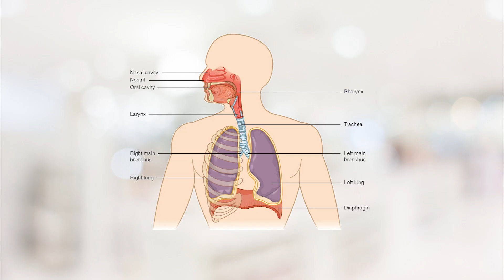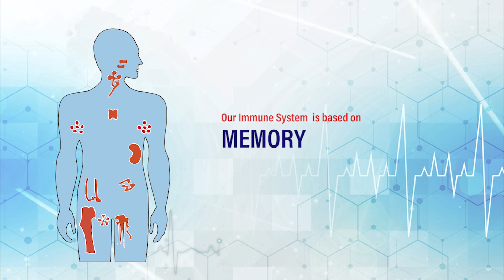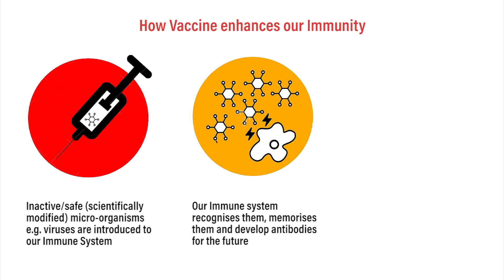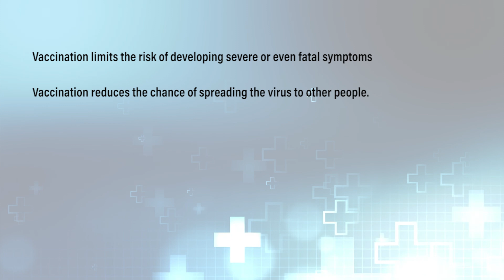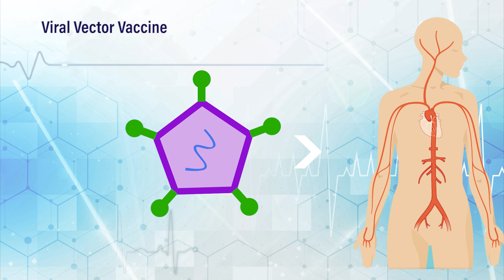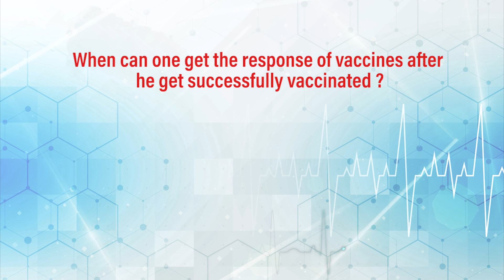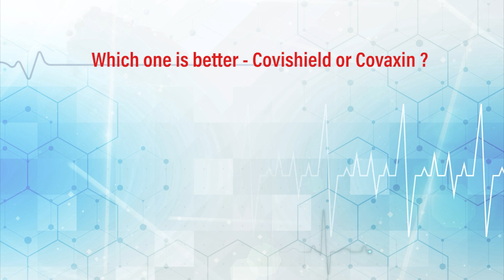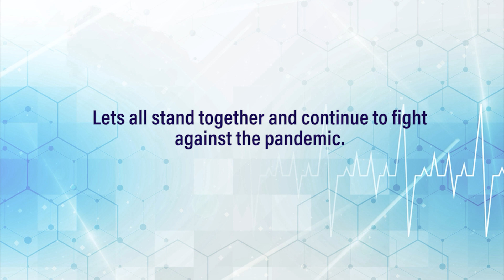Vaccines and Covid Vaccines | Vaccine Kapana Fabra? Kaptabana Fabra?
The world is in the midst of a COVID-19 pandemic. Vaccines save millions of lives each year. Vaccines work by training and preparing the body’s natural defences – the immune system – to recognize and fight off the viruses and bacteria they target. After vaccination, if the body is later exposed to those disease-causing germs, the body is immediately ready to destroy them, preventing illness. There are several safe and effective vaccines that prevent people from getting seriously ill or dying from COVID-19. This is one part of managing COVID-19, in addition to the main preventive measures of staying at least 1 metre away from others, covering a cough or sneeze in your elbow, frequently cleaning your hands, wearing a mask and avoiding poorly ventilated rooms or opening a window.

Narrated by : Nameirakpam Seirowna Chanu
Edited by : Dr. N Shreth Chongtham, Bipinzic

If you think the video is informative and useful please share it to your friends.

Redistribution or re-production of the channel content without permission is strictly prohibited and protected by copyright law.